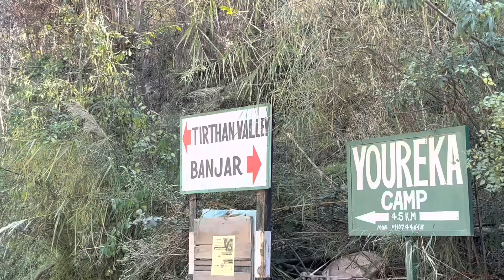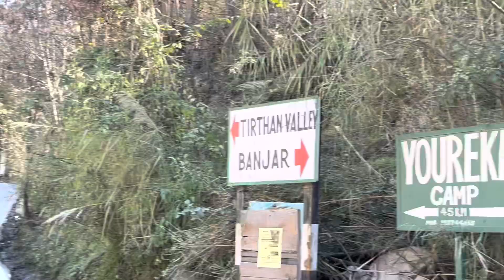Ye Hota Hai हम ट्रक ड्राइवर के साथ कभी भी और कही भी || बहुत मुश्किल से निकली बिल्लो || Truck Life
Driver mehkma jindabaad ✌️🦅🤙

Himachali truck driver gold official truck life

Thank u for watching my video 🙏 i hope you enjoy this video

Location

Phone :- i phone 13

love u my youtube family and Instagram  family truck bharrr k

Gold official
From :- kullu manali Himachal Pradesh (india)